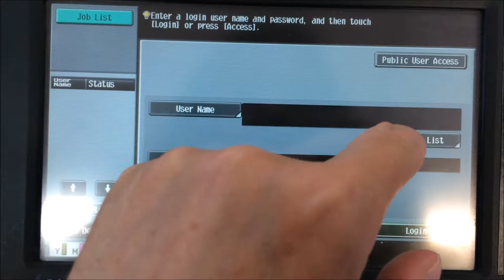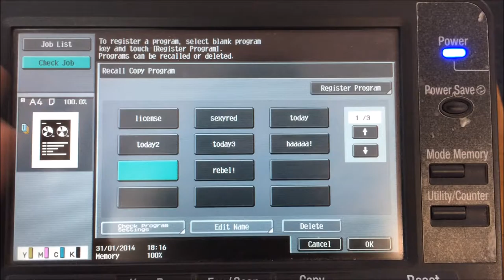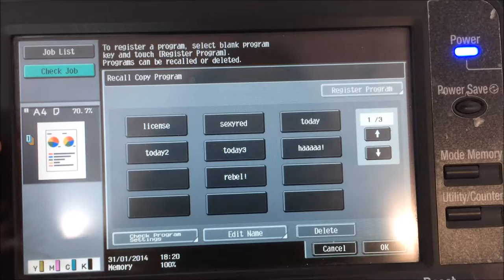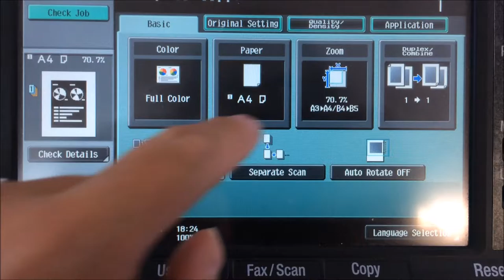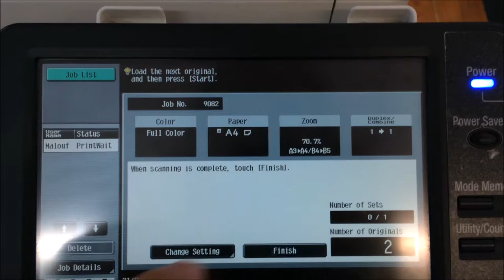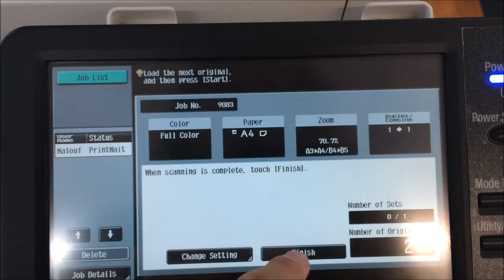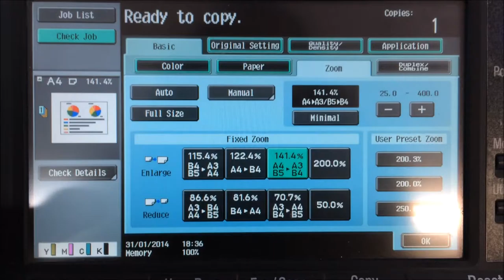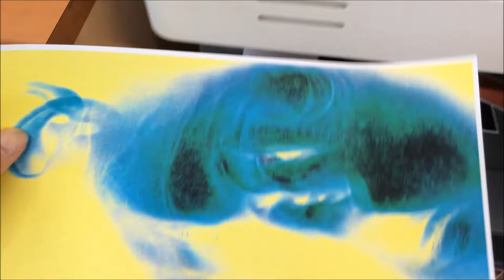Face chequerd top